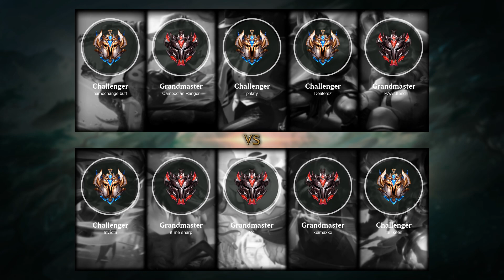Ashe ADC vs Draven - EUW Grandmaster Patch 11.4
Ashe ADC played by keimaxxx, EUWGrandmaster 401 LP

- Skin: Championship Ashe
- Primary Rune: Lethal Tempo

Timeline:
00:00 Ban & Pick
00:15 Runes & Abilities
01:42 Gameplay
02:54 Team FIGHT
03:29 Gameplay
04:32 Team FIGHT
05:00 Gameplay
10:47 Team FIGHT
11:15 Gameplay
12:19 Team FIGHT
13:44 Gameplay
18:50 Get a Double Kill
19:26 Gameplay
20:01 Team FIGHT
20:29 Gameplay
22:07 Team FIGHT
22:22 Get a Double Kill
22:42 Gameplay
24:06 Get a Double Kill
24:30 Team FIGHT
24:45 Take down The Turret
25:08 Gameplay
25:54 Team FIGHT
26:24 Gameplay
27:30 Team FIGHT
27:58 Gameplay
30:37 Team FIGHT
31:14 Take down The Inhibitor
31:29 Take down The Turret
31:39 End credit (Damage dealt and Runes Stat)